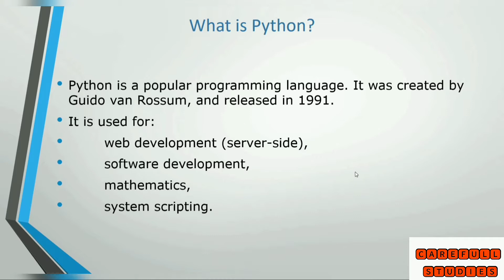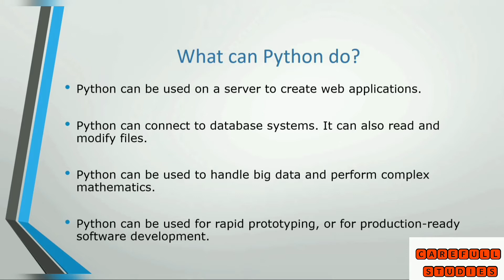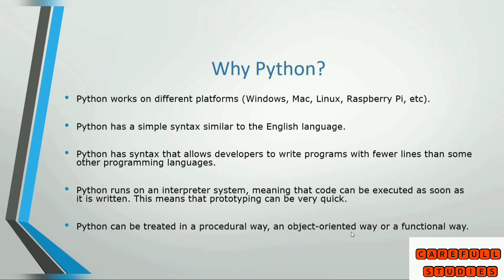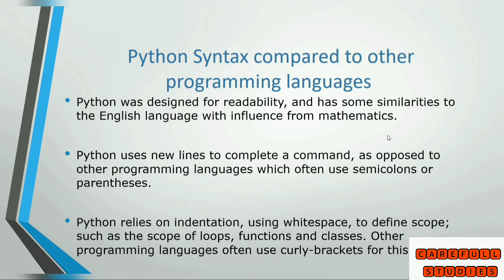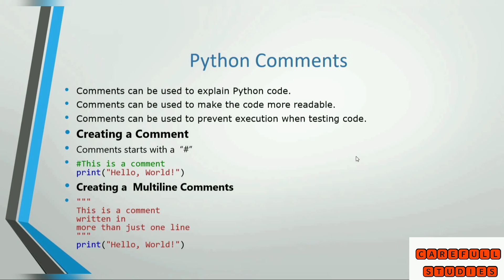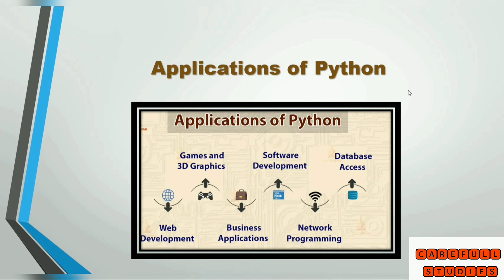Introduction to Python in Telugu||What is Python? Why python?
please comment your suggestions for better performance.Your comments are my steps to success.

Must watch the entire video...

Keep supporting,Keep Rocking always...